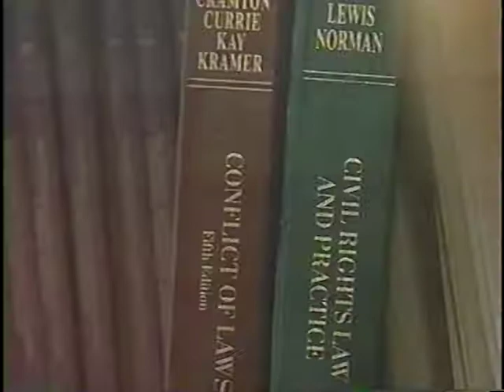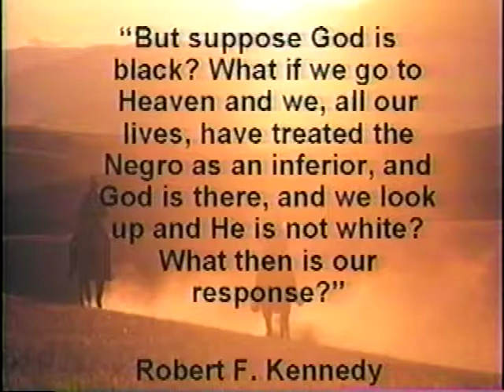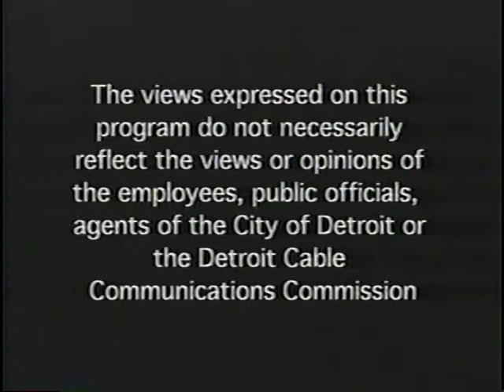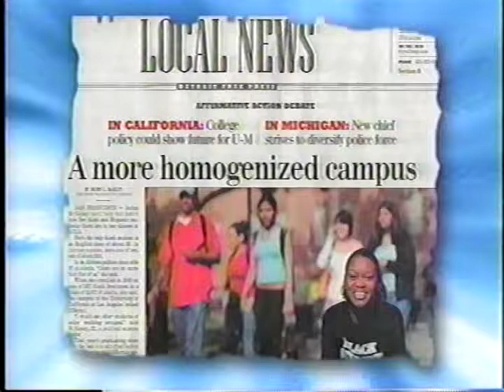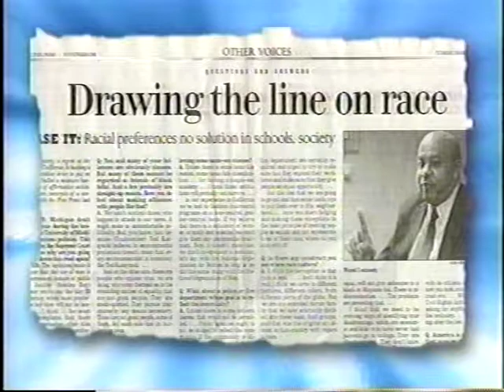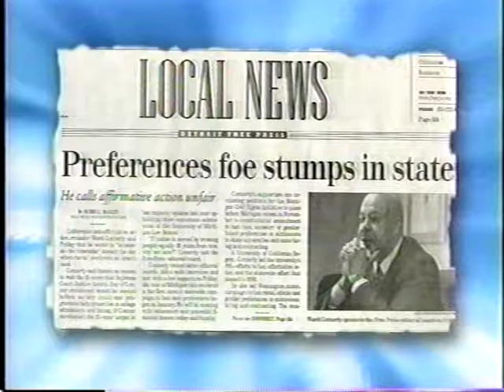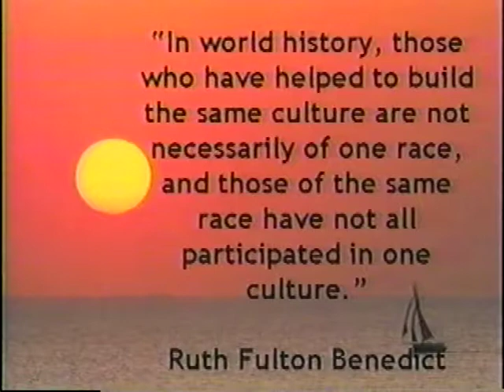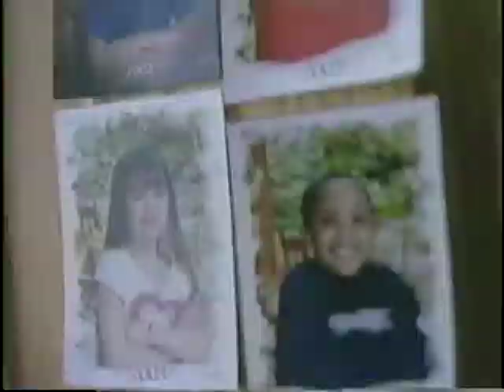Politics Aside (With Ward Connerly & Gregory Creswell)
{"Politics Aside" begins right after the Gregory's 3:37 Minute stump speech from 2006. It was saved on the same DVD as the show, and YouTube Uploaded them together.}

This episode of "Politics Aside" first aired on April 1st 2004. Produced and broadcast by the Detroit Cable Communications Commission.
The host is Darchelle Strickland Love. Her guests are Robert Sedler, Ward Connerly & Gregory Creswell.